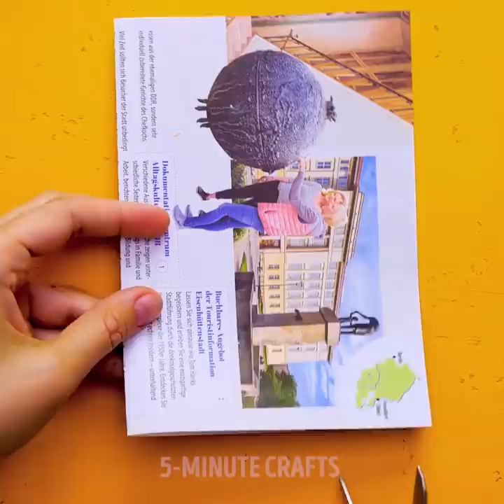BEAUTY HACKS FEW GIRLS KNOW ABOUT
Timestamps

00:09 How to cut hair at home
01:00 Removing hair at home
01:35 Dying hair with pencils
02:29 DIY gelatin face mask for dried skin
03:37 Fake manicure
04:23 Hiding a pimple
07:20 Beauty tips for those who don’t have a lot of time